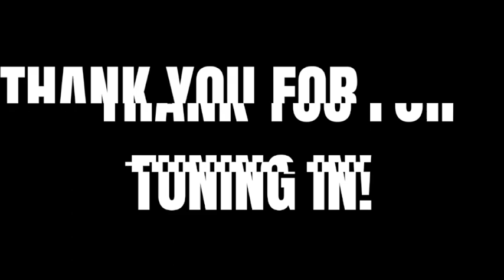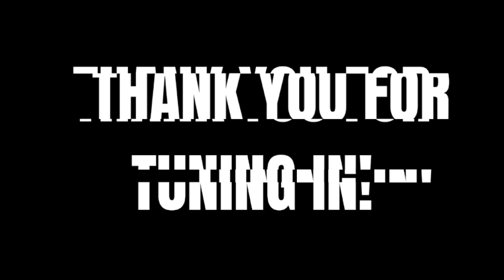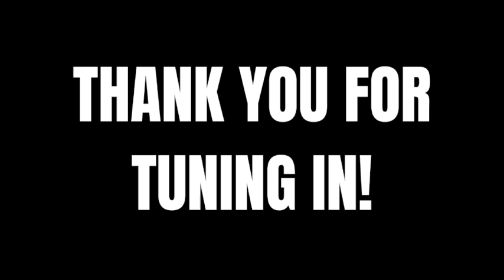RAIDERS OF THE LOST ART EPISODE 37 - PRESENTED BY RESPECT MUSIC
REPLAY from Twitch livestream - 1 hour Set (Wed 17 May) 🔥🔥🔥🔥

RAIDERS OF THE LOST ART raid train - Presented by Respect Music - All vinyl event every Wednesday only on Twitch TV - Link below for more info ⬇️

Check out the ROTLA FAM over on IG - weekly livestream every Wednesday on twitch tv!

P.S: Track ID/ Track List available on request